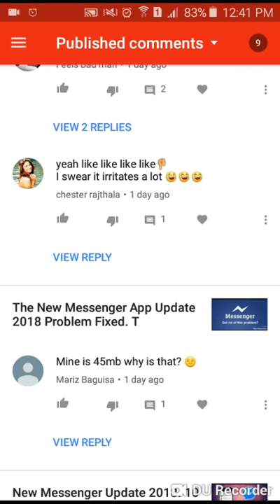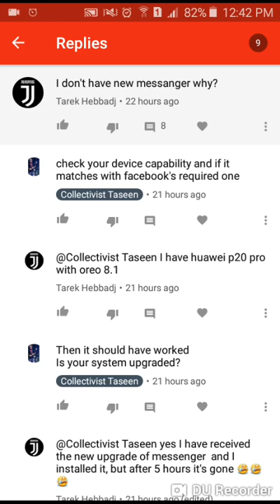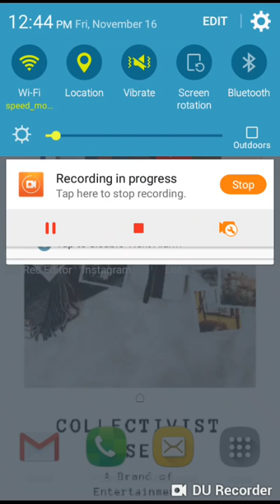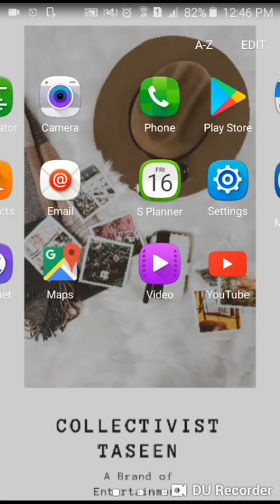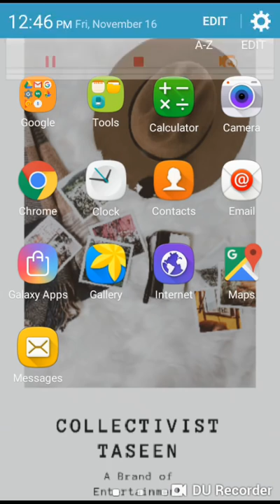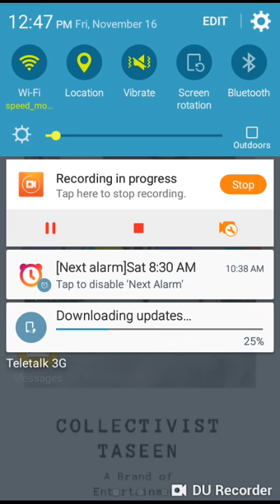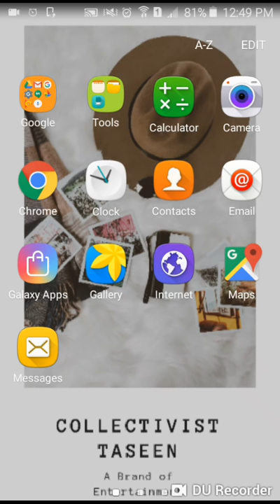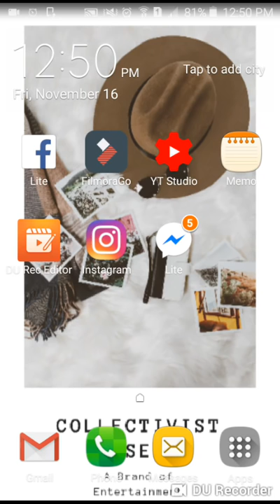The new Messenger Installing problem solved and Discussed.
please check this video if your messenger went back to the old version after installing the new version
Many people are complaining about the new facebook messenger app and they are not being able to install it. So in this video I have explained and discussed about its solutions. I have explained and discussed how to update the new messenger app no matter which part of the world you from.